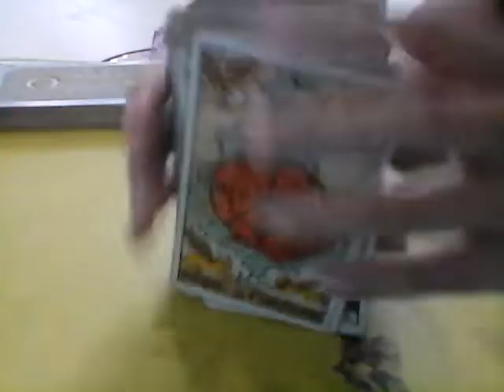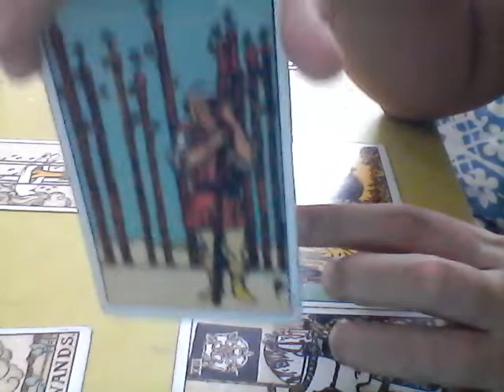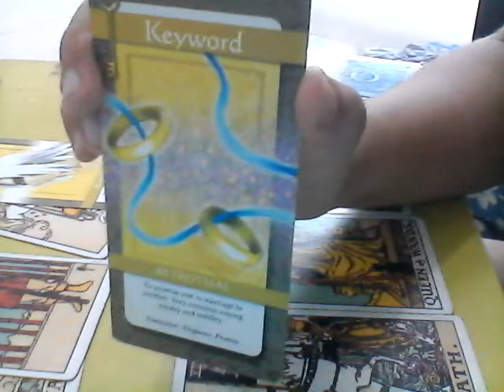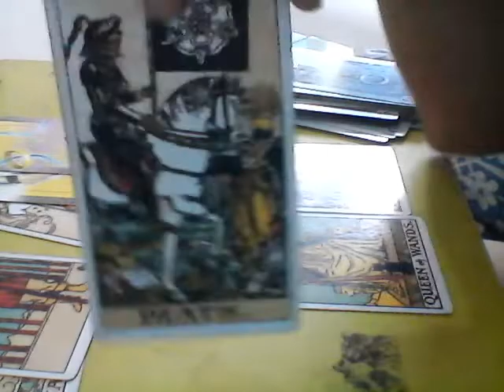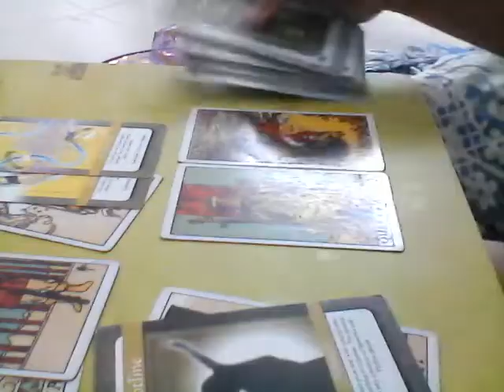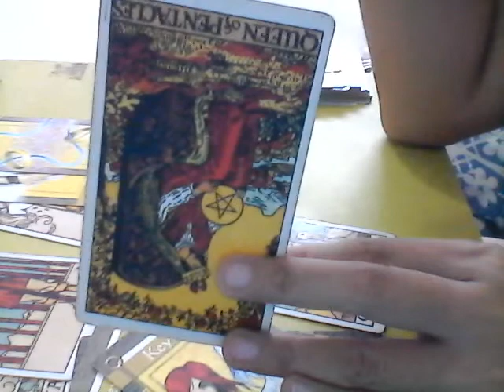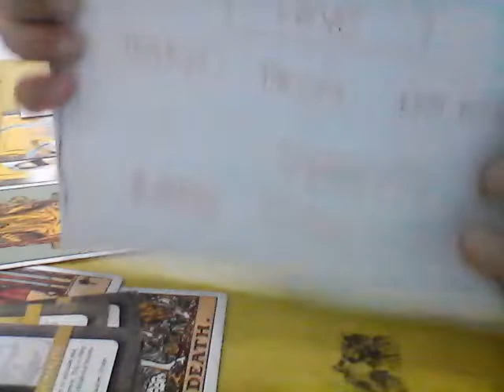Aquarius WHO IS YOUR HAPPILY EVER AFTER July 12-19, 2018